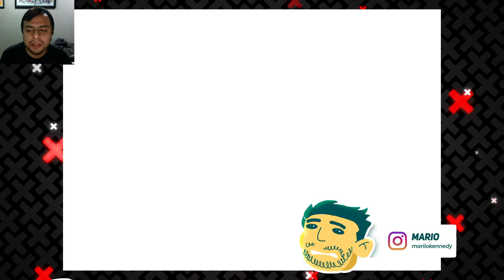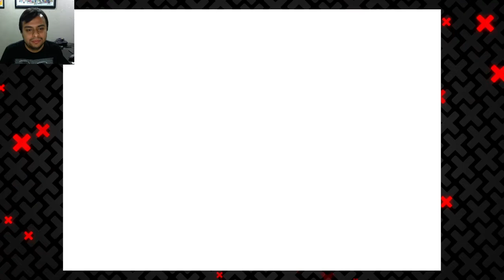Estrella Enjaulada y del Muro, Orden de Cofres y la Estrella del Barco Hundido | 04 | Super Mario 64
En este capítulo de Xenomenoide, nos adentramos a la guía definitiva de Super Mario 64, donde veremos como conseguir 100 monedas en el mundo de Big Boo's Haunt, aparte de como encontrar 8 monedas rojas en el primer nivel de Bowser, y como conseguir algunas estrellas secretas.

Seal: vinsel_castro
David: dc.alley
Mario: mariiokennedy
Javi: javierdernt

Xenomenoide

Xenomenoide